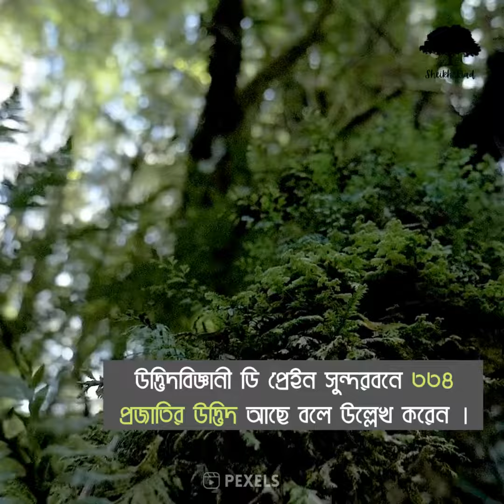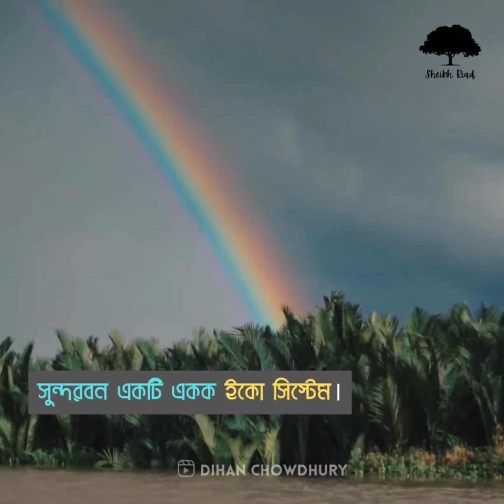পৃথিবীর একক বৃহত্তম ম্যানগ্রোভ বন সুন্দরবন | Largest Mangrove Forest Sundarbans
সুন্দরবন হল বঙ্গোপসাগরে পদ্মা, ব্রহ্মপুত্র ও মেঘনা নদীর সঙ্গম দ্বারা গঠিত ব-দ্বীপের একটি ম্যানগ্রোভ এলাকা। বাংলাদেশের সুন্দরবন সংরক্ষিত বন বিশ্বের বৃহত্তম ম্যানগ্রোভ বন।বিশ্বের বৃহত্তম ম্যানগ্রোভ বন, সুন্দরবনের মোট আয়তন প্রায় দশ হাজার বর্গ কিলোমিটার। মোটা দাগে এর শতকরা প্রায় ষাট ভাগ বা ছয় হাজার বর্গ কিলোমিটারের মত এলাকা বাংলাদেশের নিয়ন্ত্রণে রয়েছে। আর বাকি শতকরা চল্লিশ ভাগ বা চার হাজার বর্গকিলোমিটারের মত এলাকা ভারতের নিয়ন্ত্রণাধীন।